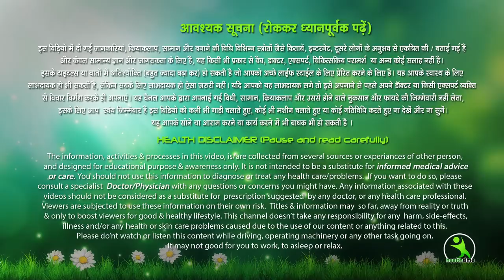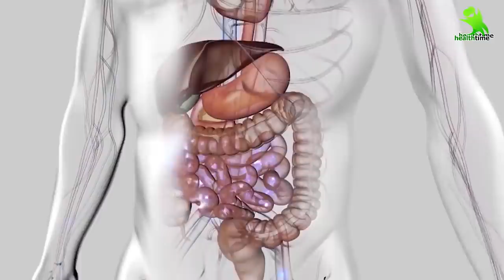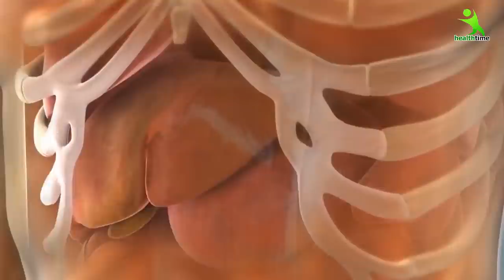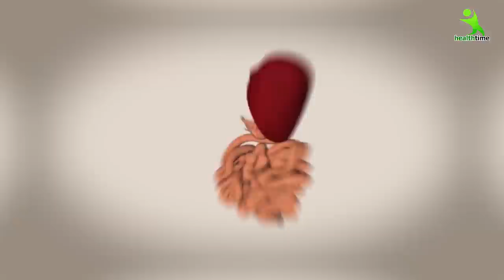इन चीजों को उबालकर पी लो, आपके भारी से भारी मोटापे और फालतू चर्बी को निकाल बाहर करेगी WeightLoss Tea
ये है वो चाय जो आपके मोटापे और फालतू चर्बी को निकाल बाहर करेगी | Weight Loss Tea